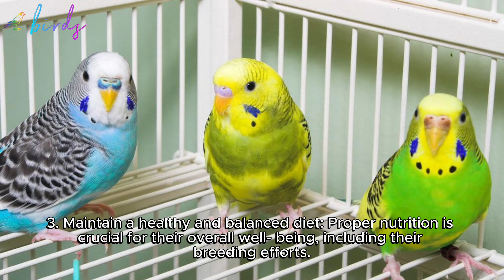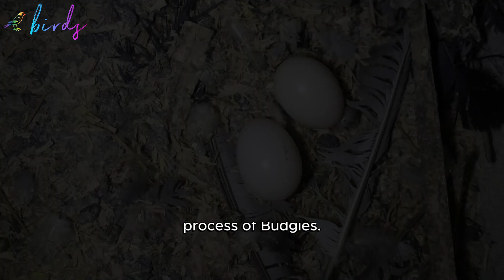how long do budgies take to lay eggs?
parrot,
are parrots smart,
are parrots good pets,
are parrots op,
are parrots intelligent,
are parrotlets loud,
are parrotlets good pets,
are parrots self aware,
are parrots affectionate,
are parrots dangerous,
are parrots aggressive,
can parrots really talk,
can parrots understand what they are saying,
can parrots talk,
can parrots have conversations,
can parrots understand humans,
can parrots fly,
can parrots sing,
can parrots communicate with humans,
can parrots swim,
can parrotlets talk,
what did parrot eat,
what did parrot eat in minecraft,
how did parrots evolve to talk,
how did parrots talk,
what did the parrot say in big brother,
did pirates have parrots,
dad did you hear about the possessed parrot,
why did you do that i don't know parrot,
what did baby parrot eat,
what did the parrot say in big brother naija today,
do parrots know what they're saying,
do parrots really talk,
do parrots understand what they say,
do parrots talk,
do parrots understand human language,
do parrots make good pets,
do parrots like music,
do parrots come back if they fly away,
do parrots bite,
do parrots poop everywhere,
does parrot really speak,
does parrots understand what they say,
does parrot understand human language,
does parrots really talk,
does parrot bite hurt,
does parrot fish eat their eggs,
does parrot bite,
does parrot drink water,
does parrot speak,
what does parrot eats,
plum head parrot,
red head parrot,
parrot singing old macdonald had a farm,
old macdonald had a farm parrot,
they had the same idea parrots,
why pirates have parrots,
what movies have parrots,
congratulations you have a parrot modern family,
the smallest parrot you have ever seen,
best parrot to have as a pet,
can you have a conversation with a parrot,
have a laugh mickey's parrot,
modern family you have a parrot,
how parrots talk,
how parrots see the world,
how parrot speak,
how parrots talk like humans,
how parrots mate,
how parrot sleep,
how parrot can talk,
how parrots sleep at night,
how parrots feed their babies,
how parrot broke his pc,
is parrot os better than kali linux,
is parrot lucky for home,
is parrot halal in islam,
is parrot a good pet,
is parrot halal,
is parrot illegal in india,
is parrot os good,
is parrot os good for programming,
is parrot os good for hacking,
is parrot drawing,
what should parrots eat,
what parrot should i get,
what should we give parrot to eat,
should i get an african grey parrot,
my parrot is vomiting what should i do,
what should i feed my parrot,
how many times we should feed baby parrot,
what should we feed to a baby parrot,
my parrot fish laid eggs what should i do,
what kind of parrot should i get,
as parrot world,
this parrot was possessed,
mittu was a parrot,
cocktail parrot was,
what parrots eat,
what parrot eat in minecraft,
what parrots like to eat#shorts thenia bob tv,
what parrots like to eat,
what parrot is right for me,
what parrots talk,
what parrot modern family,
what parrot to get,
what parrots see,
when parrots were discovered,
when parrot start talking,
when parrots attack,
when parrot give egg,
when parrot is sick,
when parrots lay eggs,
when parrots talk,
when parrot start flying,
when parrot gets ring,
where parrots live,
where to pet a parrot,
which parrot is best for talking,
which parrot is best for you,
which parrot is best for home,
which parrots talk,

Birds,